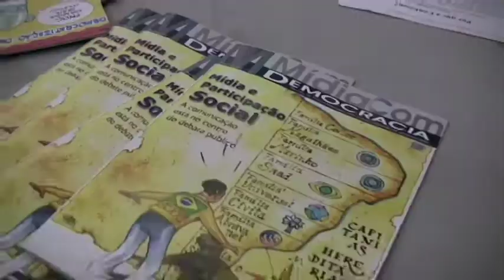Veja as propostas contra a criminalização dos movimentos na mídia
Muito se fala sobre a criminalização dos movimentos sociais pela grande mídia. Espaço privilegiado para mudar essa realidade é a primeira Conferência Nacional de Comunicação, que acontece até esta quinta-feira (17) em Brasília. Para lideranças de diferentes entidades, entrevistadas pela TV Vermelho, o caminho passa por mais investimento em meios públicos de comunicação de massas que sejam produzidos pelo conjunto da sociedade.